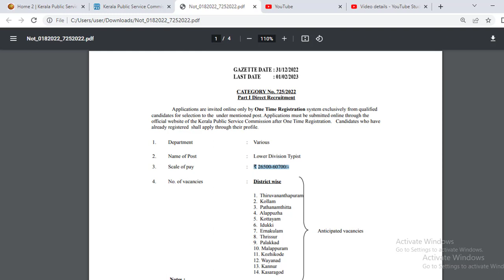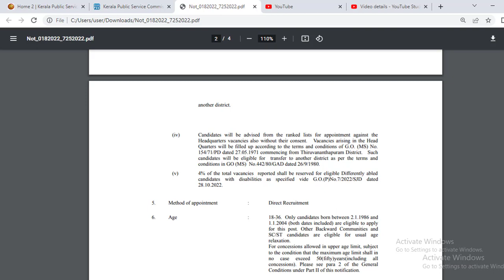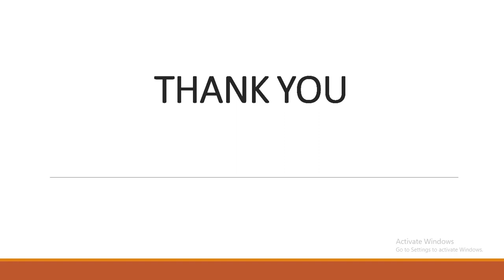LD TYPIST VARIOUS/NOTIFICATION PSC PUBLISHED/DETAILED CLASS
junior lab assistant, PROGRAMMER/SYSTEM ADMINISTRATOR/SYSTEM ANALYST/COMPUTER PROGRAMMER/
 coaching

JAYAKRISHNAN PR
PRINCIPAL JKR ACADEMY